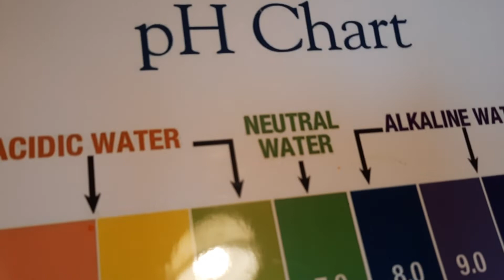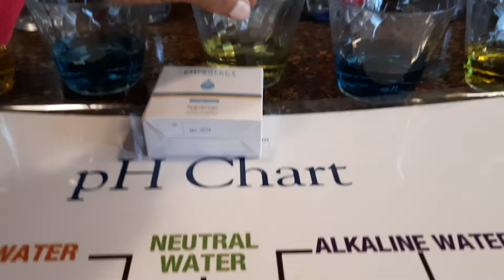Acidity Testing on Bottled Water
Acidity testing different brand of water bottled.